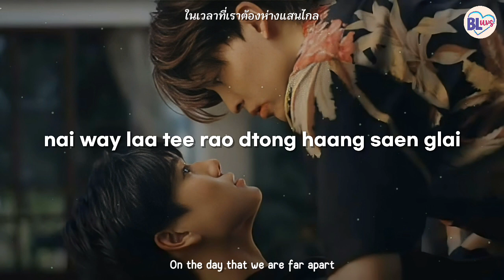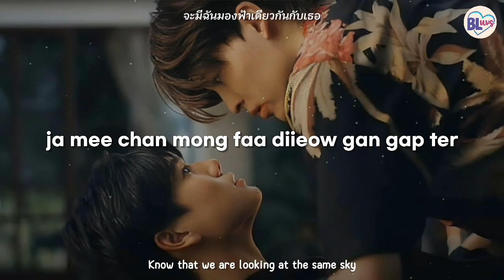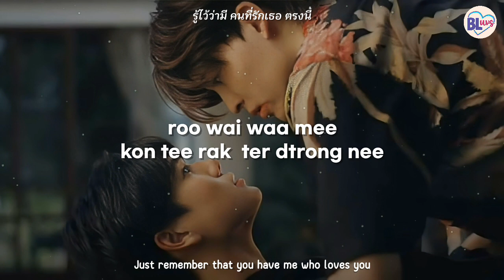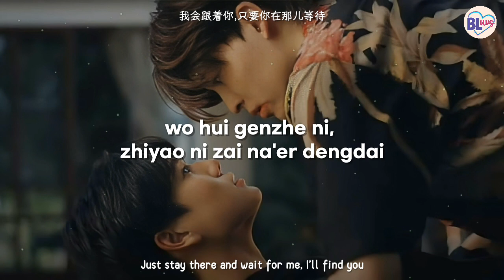เพื่อเธอแค่หนึ่งเดียว (Living For You) - Phuwin Thai/Eng LYRICS (Never Let Me Go OST)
Contents here are copyrighted and will not be monetized. You can support me in making more videos through
I would appreciate it a lot. Thank you! 💙

Song: เพื่อเธอแค่หนึ่งเดียว (Living For You)